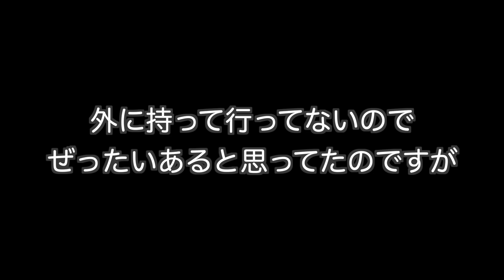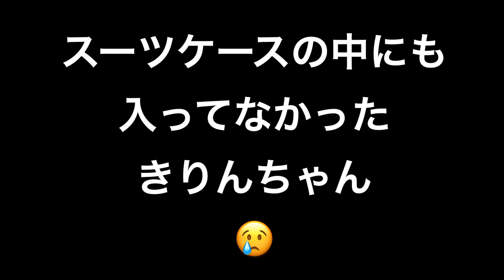パッキングしてたらまた事件が😭